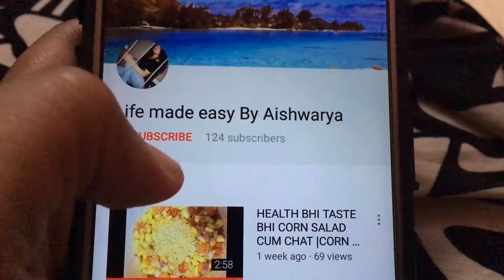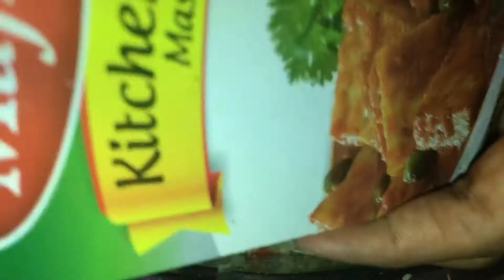VEG MANCHURIAN RECIPE | GOBI MANCHURIAN RECIPE | EASY QUARANTINE RECIPE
Ingredients-cabbage(1/2)
Salt(1tsp)
Garam masala(1/2tsp)
For gravy- oil(4tbsp)
Ginger & garlic(1tbsp each)
Green chilly(2)
Capsicum (1/2)
Onion(1)
Cabbage (1/4thcup)
Spring onion & greens(1tbsp)
Soya sauce(1tbsp)
Red chilly sauce(2tbsp)
Vinegar(1/2tsp)
Tomato ketchup (1tbsp)
Salt(pinch as soya sauce has salt already)
Water(1cup)
Cornflour(2tbsp for slurry)
Maida & corn flour for binding (1tbsp each)

Easy self isolation home recipes in this difficult time of crisis .